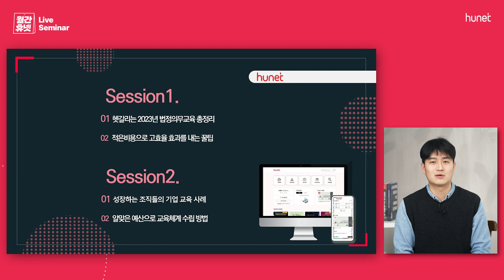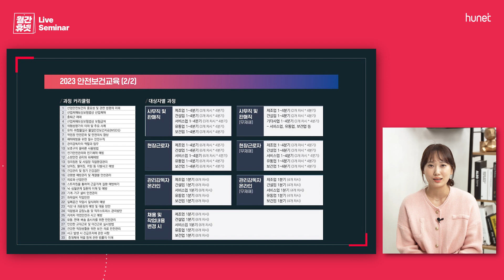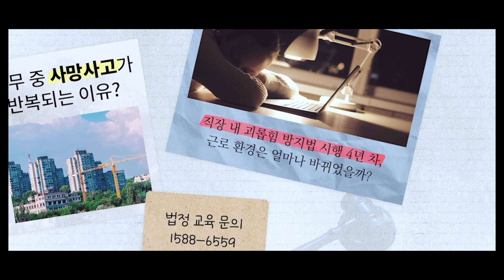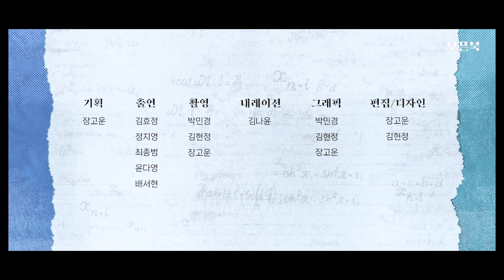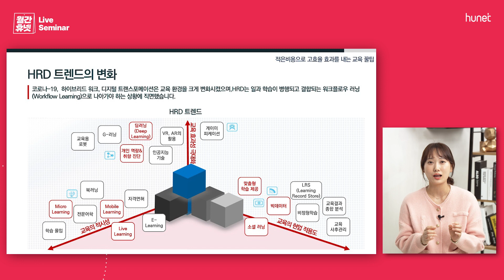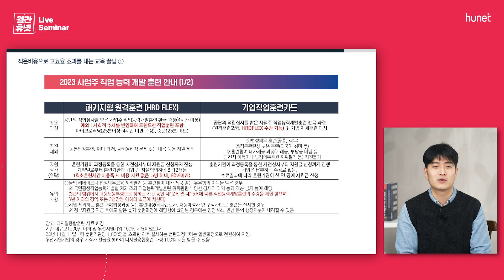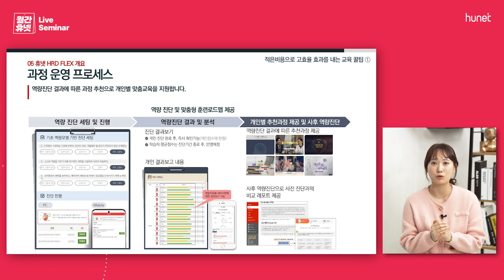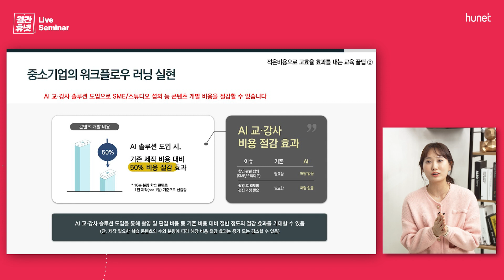리더, 교육담당자, CEO를 위한 23년 법정교육, 정부지원교육의 모든 것👀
현직 교육담당자, 리더, CEO분들께서
미리 남겨주신 질문을 기반으로 마련한 Talk & Talk 세미나!

정부지원교육, 법정교육 관련해서도
많은 사전 질문과 실시간 질문을 해주셨는데요.

우리 기업에 적용할 수 있는 다양한 정부지원 교육과
23년 변경된 법정교육 법령을  알기 쉽게 정리해드립니다 :)